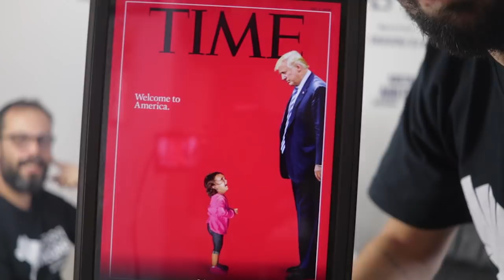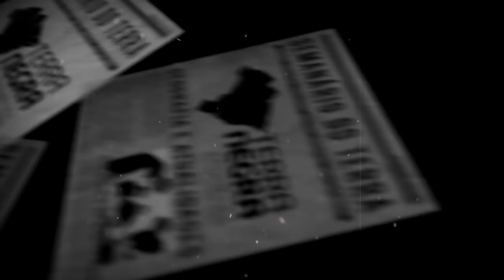BEM-VINDO à AMÉRICA? - Semanário T2018.JUN [#18.2] | Terra Negra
SALVE SALVE! Novamente a imigração sendo um componente importante nos noticiários. Saída dos EUA do Conselho de Direitos Humanos também foi pauta dessa gravação.